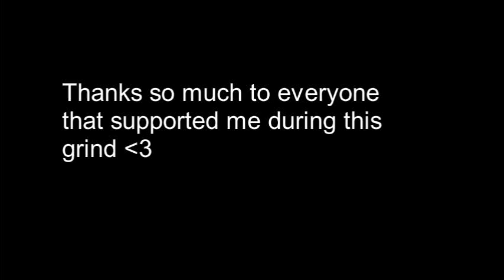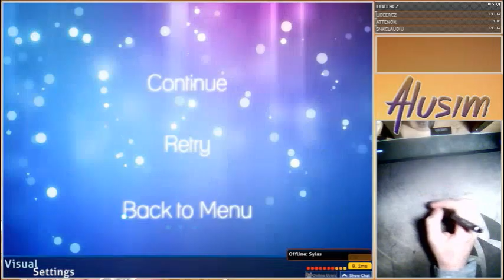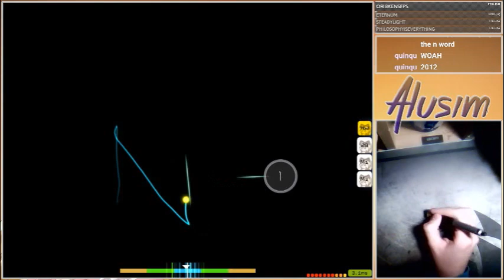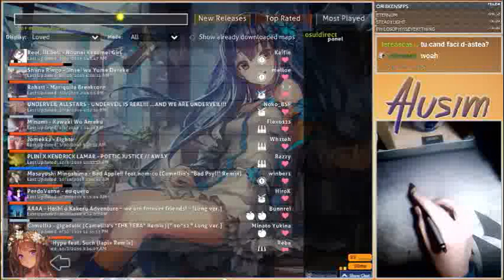Dead To Me AR10 HDHR choke compilation and first fc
7:05 for the people that just want fc + reaction
These are most of the chokes during the grind to get #1 on all of the dead to me's, there aren't any chokes for the ar9/ar9.5 diffs because i sightread fc'ed those two LOL